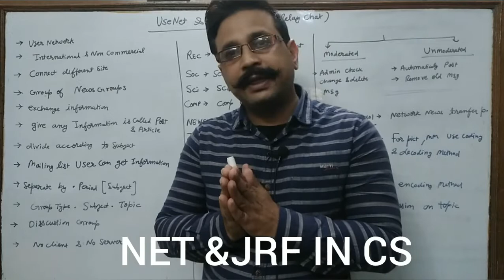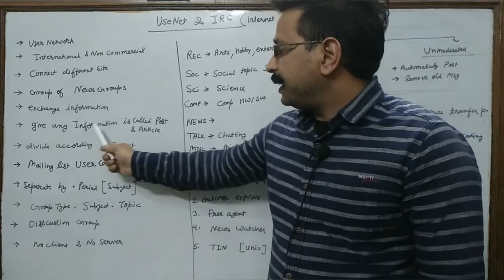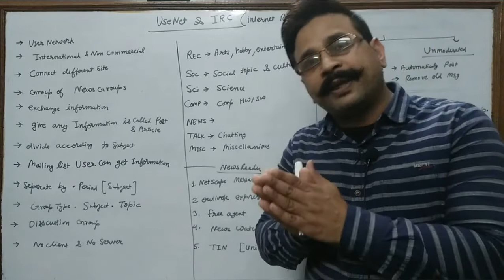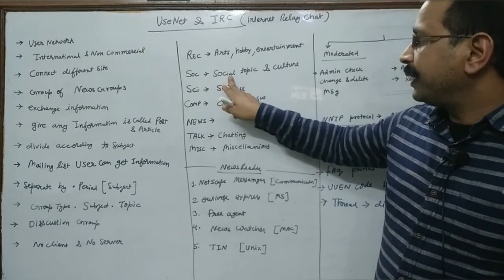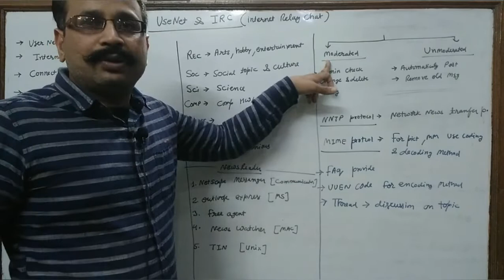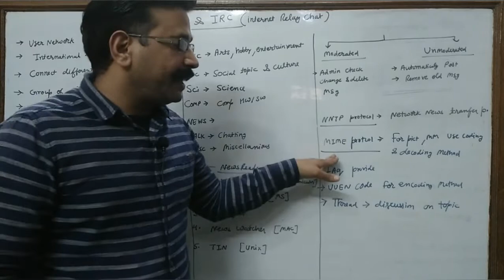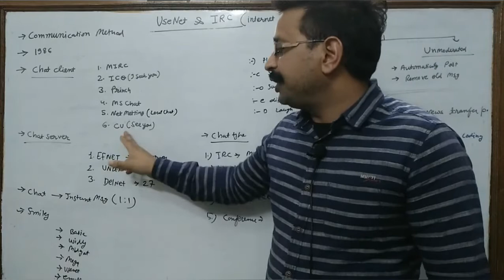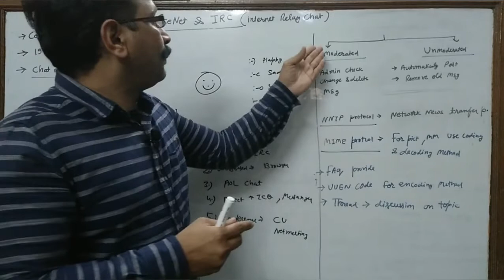Usenet protocol in hindi||IRC||what is newsgroup ||telnet and ftp||Usenet components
WHAT IS usenet protocol

How to USE newsgroup

information technology

  इतने प्रकार के Usenet protocol नही देखे होंगे|| types of newsgroup in hindi||

Usenet protocol in hindi||IRC||what is newsgroup ||easily explained

1. Youtube को open करो।

2. Hanuman khator टाइप करो।